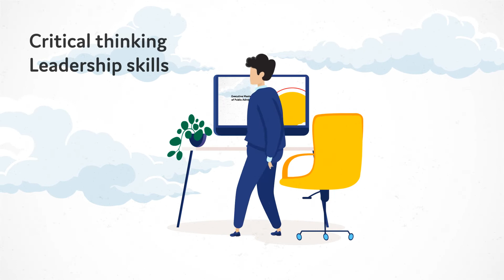ANZSOG education programs address challenges faced by today's public sector leaders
ANZSOG is committed to offering education, thought leadership and research which addresses the challenges faced by today’s public sector leaders, strengthening their capability to deliver better outcomes for the future of Australia and Aoteraoa-New Zealand.
This is because a professional, evidence-focused and dedicated public service is essential.
Contemporary public sector leaders must be critical thinkers capable of collaboration and clear communication, and possess an intimate understanding of the political environment.
These skills need to be tied together with a sense of purpose – deliver public value for the community and to serve the government of the day.
Our highly respected education programs help build these skills and strengthen this purpose, including:
• The Executive Master of Public Administration - which strengthens high-performing potential leaders’ critical thinking and skills that they need to take the next crucial step in their careers.
• The Executive Fellows Program which challenges senior public sector executives to develop new leadership perspectives while exploring contemporary issues in a highly interactive setting.
• And the Towards Strategic Leadership program which helps senior public servants to develop the qualities needed to thrive in a senior executive role, including a strategic outlook, political astuteness, personal resilience and the capacity to reflect and learn continuously.
For more information on these programs and others focusing on leadership, regulation, communications and strategic thinking, as well as Thought Leadership and Research resources, or to find out about our custom education programs for your agency, visit anzsog.edu.au